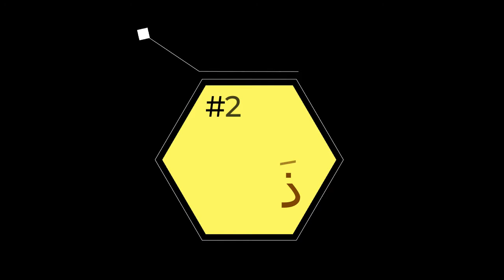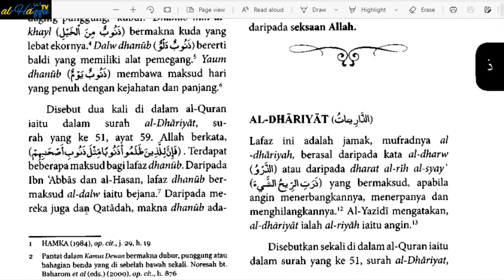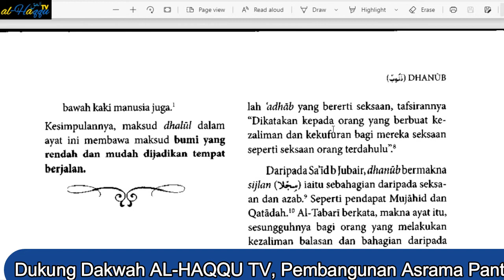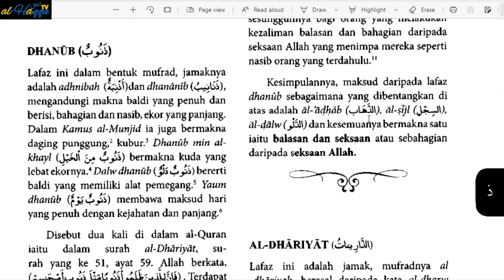AUDIOBOOK I BAG. 9 I # KOSAKATA 265 I KAMUS AL-QURAN: RUJUKAN LENGKAP KOSA KATA AL-QURAN